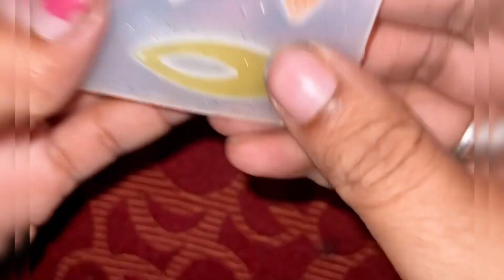Satisfying Resin Demoulding Video😀Used old nailpaints😉 resin resinart artist satisfying ​⁠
Hi All,

This is a random satisfying video of resin demouldinh where I have used old nail paints to make resin earrings and a swirl earring too😃